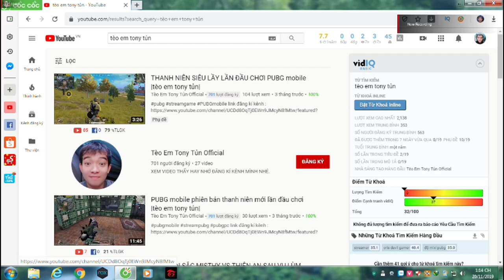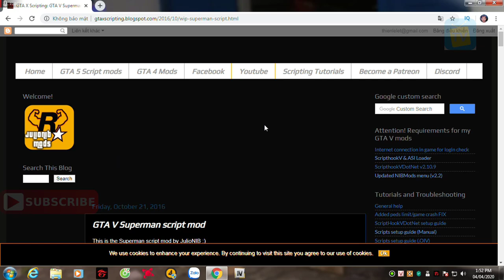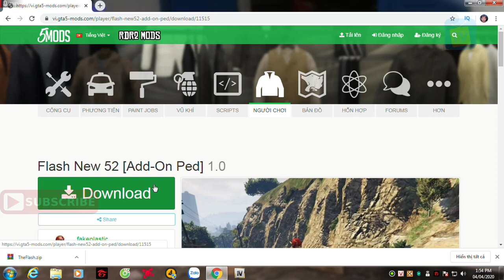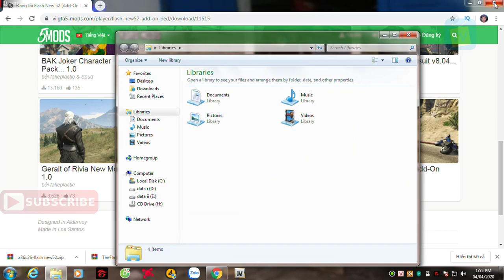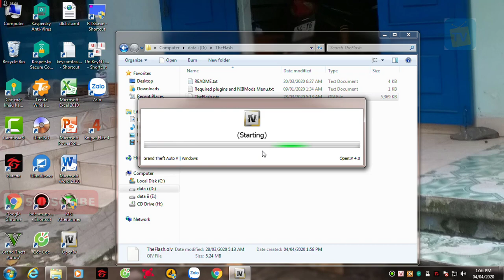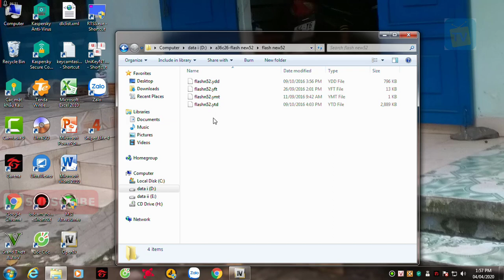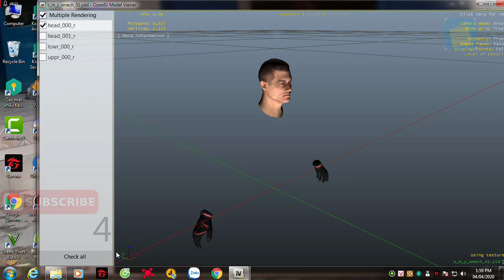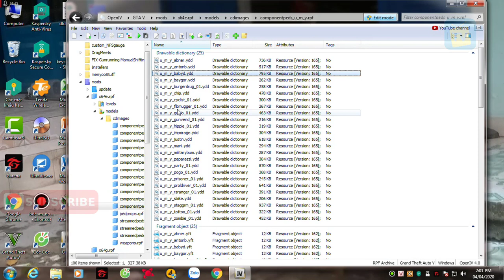GTA V HƯỚNG DẪN MOD The Flash CHI TIẾT NHẤT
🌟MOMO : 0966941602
🌟STK TP BANK  : 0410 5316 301
TEO EM TONY TUN YOUTUBE CHANNEL!
© Bản quyền thuộc về Tèo Em Tony Tủn Official
© Copyright by Tèo Em Tony Tủn Official